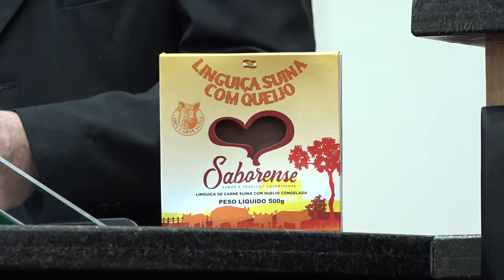É Notícia - Representantes da agroindústria reivindicam políticas para o setor - 15/09/22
Durante a sessão ordinária desta quinta-feira (15), o Presidente da Associação de Agroindústrias Alimentícias de Santa Catarina, Wolmir de Souza, usou a tribuna para divulgar os trabalhos da entidade e reivindicar a ampliação de políticas de incentivo voltadas para o setor.